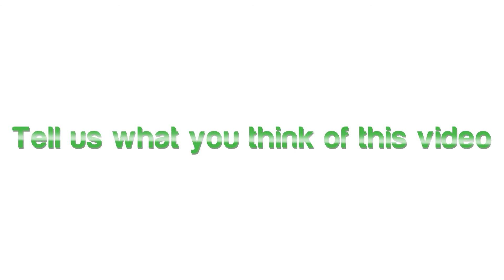Google Nexus S: Plugging in the Micro USB Cable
This video shows you how to plugging in the micro USB cable on Google Nexus S.